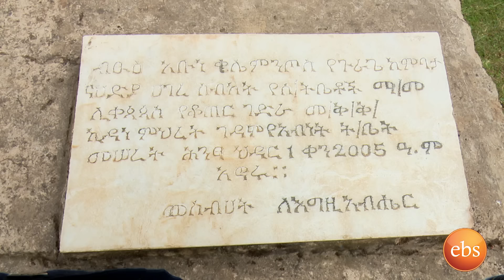DISCOVER ETHIOPIA ኢትዮጵያን እንወቅ (ጉራጌ ዞን ቆጠር ገድራ ቅድስት ኪዳነምህረት ገዳም) Season 2 Ep 12